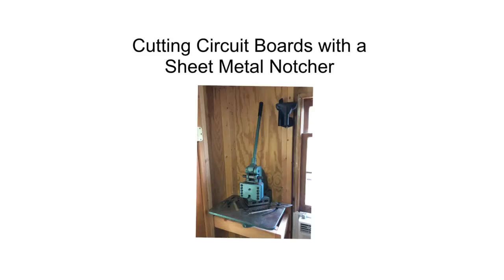Cutting a Printed Circuit Board with a Sheet Metal Notcher - Video #002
This video shows how I cut a multi-panel PCB using a sheet metal notcher. It cuts the PCB like butter and gives it a straight edge. I save money by panelizing the boards using a silkscreen line to mark where to cut.